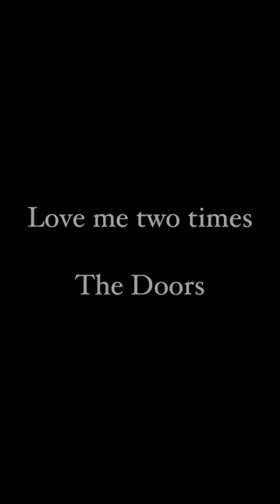INSTA STORY 40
Made with iPhone 6S / GoPro Session / Sony a6000